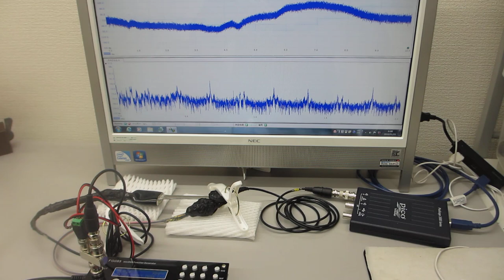超音波プローブによる表面弾性波の相互作用を確認する実験